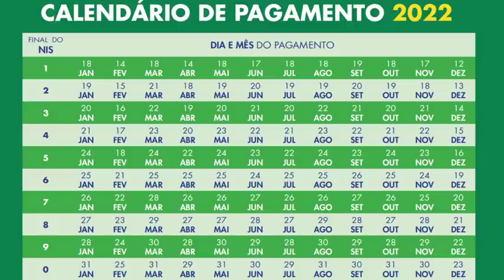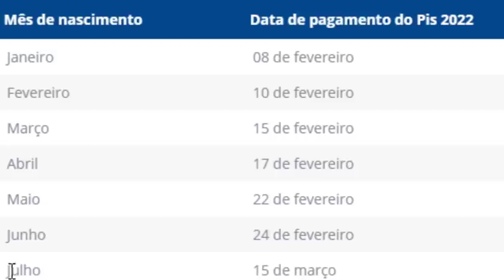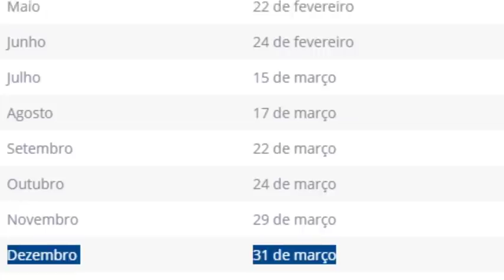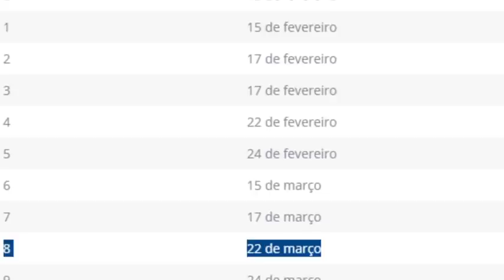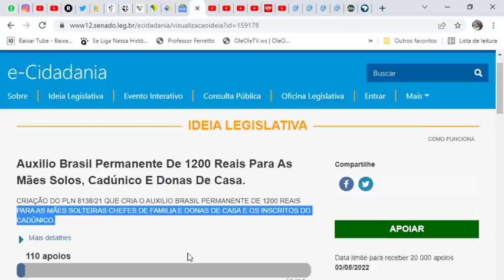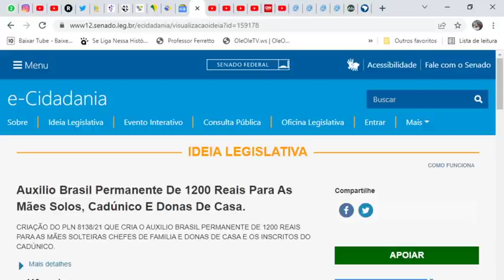✔ATENÇÃO! Ótimas notícias do AuxílioBrasil de MARÇO💰